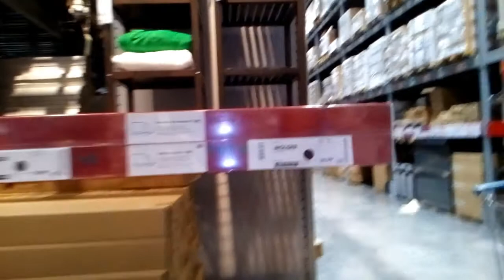Sábado en IKEA Á Mi Manera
un sábado de compra en IKEA, donde s entra de dia y se sale de noche.

Hasta Pronto un Saludo.